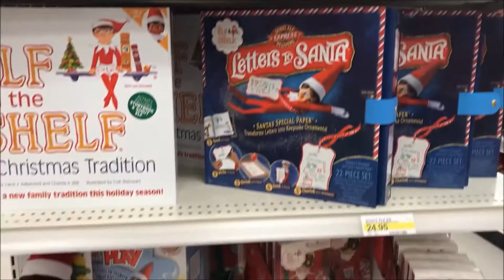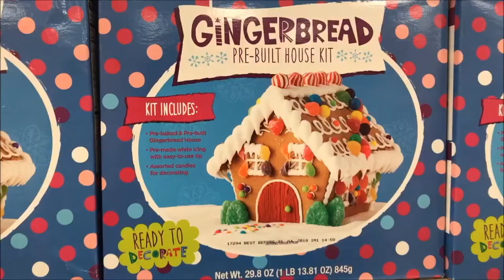Do You Believe in Santa - VLOGMAS Day 2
VLOGMAS Day 2!  I do a little shopping while taking about Santa.